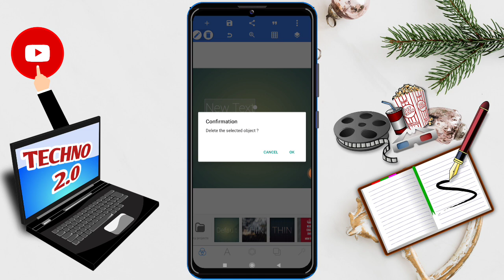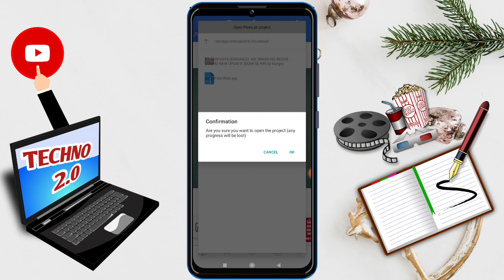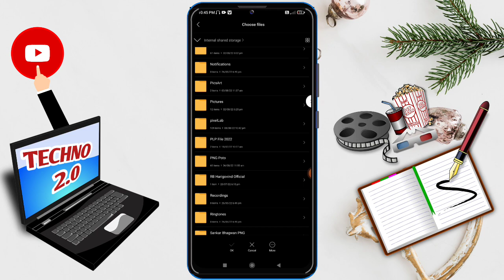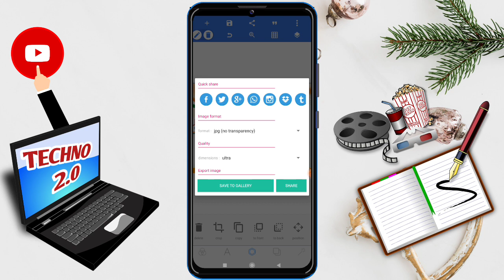15 August group poster kaise banaye//15 August banner editing//15 अगस्त ग्रप पोस्टर कैसे बनाएं 2022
15 August group poster kaise banaye//15 August banner editing//15 अगस्त ग्रप पोस्टर कैसे बनाएं 2022

75 Azadi ka Amrit Mahotsav Dp Logo kaise banaye !! Azadi ka Amrit Mahotsav banner editing 2022

5)-पोस्टर या फोटो को Full HD कैसे करे

9)-Social Media____ 1000T______________________

Namaskar Dosto Hamare Youtube Channel Mein Aap Sabhi Ka Swagat Hai Aaj Ke Is Video Mein Gudi Padwa Poster kaise banaye Poster Bana hai To Is Video Ko Pura Dekhiye Aur Video Achha Lage To Like Kijiye Channel Par Pahli Bar Aaye Ho To Please Channel Ko Jarur Subscribe Kar Lijiye.